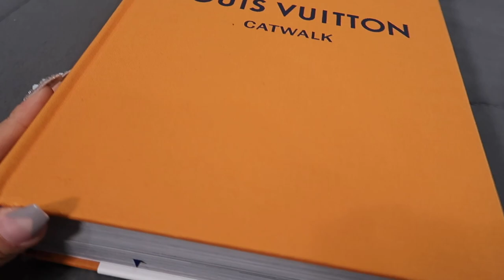SUPER MEGA HAUL ACUMULADO!😱 STOCK X, BOOHO, ESSENTIALS, ADIDAS, COACH, NASTY GAL, MISSLOLA, NIKE Y+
si no encuentro el link exacto tratare de poner uno semejante

Vestido amarillo
Bomber Jacket
Bomber jacket verde
Blusa Negra
Bolsa Naranja
Bolso Naranja cadena de oro

Sueter Verde de Drew / justin Biber
Cacucha Amarilla
tenis Negros y Blancos Nike
tenis Naranajas y Blanco Nike
Cachuca Supreme
Sueter Cafe Essentials
Sueter Claro Essentials
Sueter Negro Essentials
Gorro Rojo
Perfume
Olaplex
Mascarilla
Aceite
LIBRO NARANJA
TOM FORD LIBRO
Set Blanco Imitacion Kim K